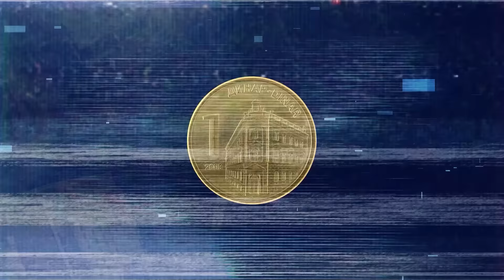TOPALKO VOĐA OPOZICIJE, BRNABA IMA NOVI POSAO, A PUTIN IMA SINA u Crnoj Gori? | BIĆE BOLJE sa Žoržom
Biće bolje ” jeste projekat koji je nastao sa ciljem da Vam, koliko je to moguće, tmurnu svakodnevnicu učini što svetlijom.

Sve političke i društvene pojave pokušaćemo da sagledamo iz različitih uglova, neke apsurdne učinimo još apsurdnijim, neke smešne učinimo još smešnijim ali sve sa ciljem da se svi još jednom zamislimo i zapitamo nad sadašnjošću koju živimo ali i budućnošću.

Nije nam cilj da bilo koga vređamo, svi oni koji se nađu uvređenim neka unapred prime naše izvinjenje, opet ako to ne žele i budu se ljutili, nije nikakav problem, sledeći put ćemo biti još brutalniji.

Uživajte u 28-oj epizodi nove emisije “Biće bolje”. Sve Vaše predloge, kritike i pohvale nemojte nam pisati jer
ŠTA ĆE BITI?
BIĆE BOLJE 💪